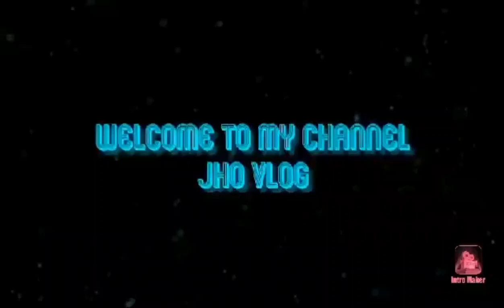I cook Muslim food